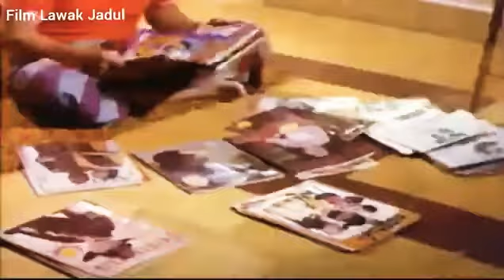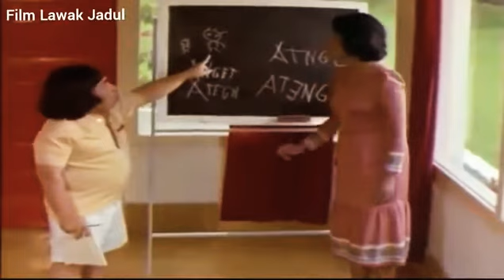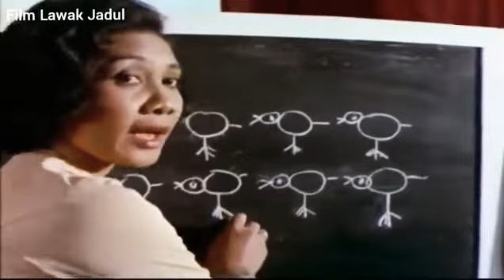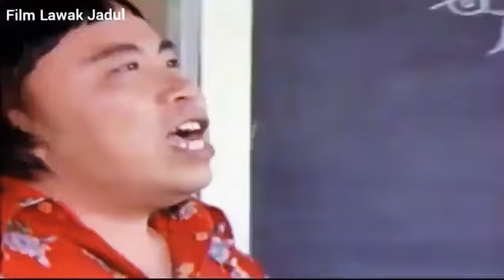FilmNostalgia 1975 . Ateng Iskak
Terima kasih